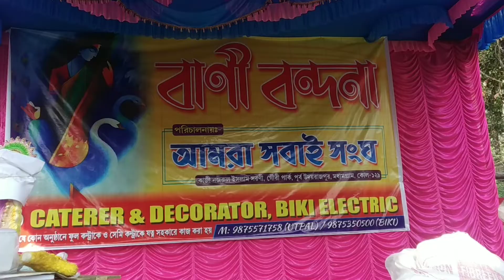Saraswati Pujo - 2022